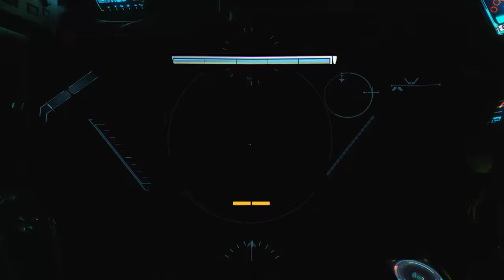Titanfall 2 Campaign - Part 12 The Beacon 3 PC 60FPS 1440p Gameplay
Here is the fantastic single player campaign for Titanfall 2 in all its 1440p60fps glory.